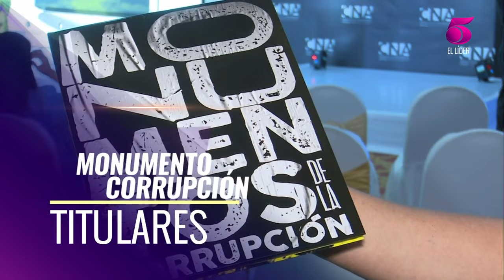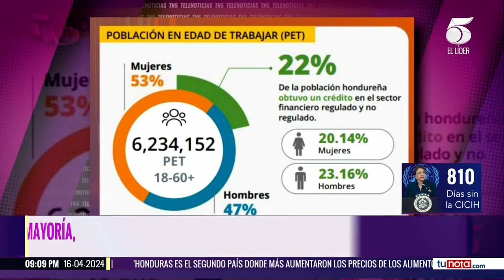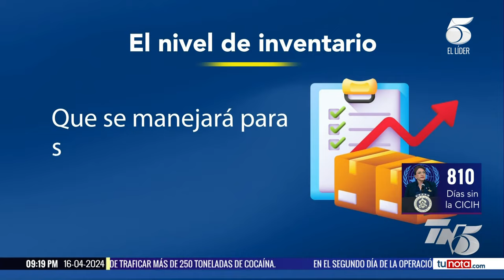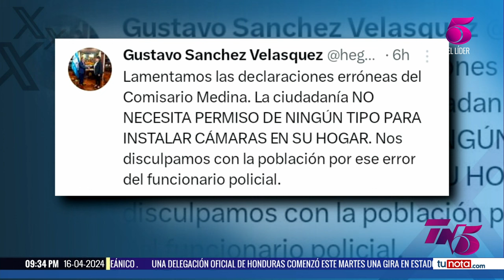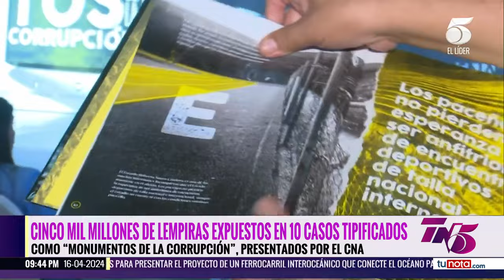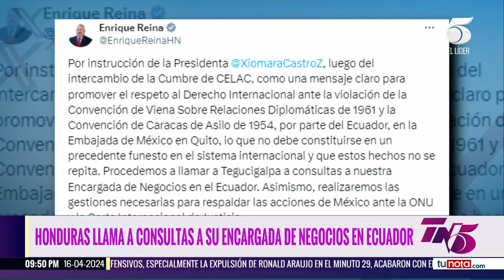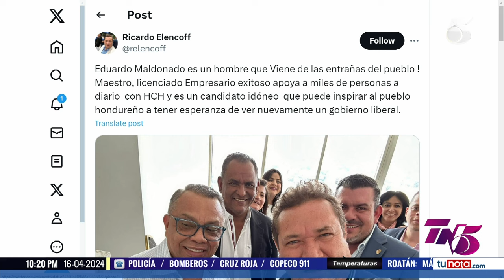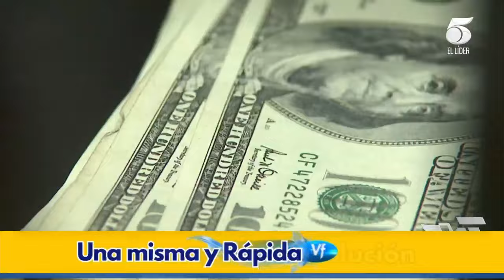TN5 Estelar - 16 de abril 2024